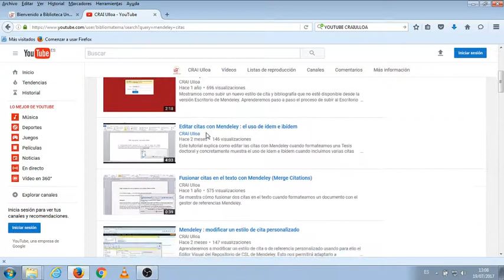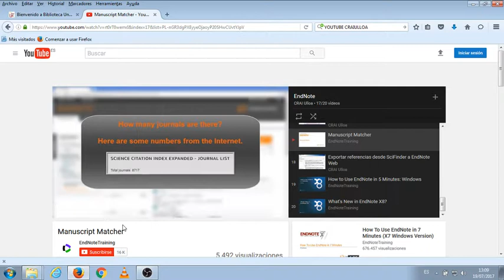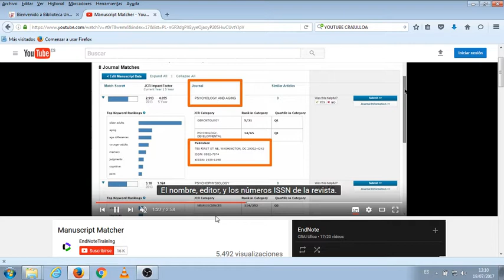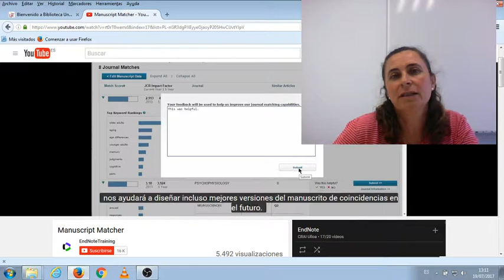Activar subtítulos en YouTube y Buscar en CRAI Ulloa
Nuestro canal CRAI Ulloa selecciona videos acordes a nuestra línea de publicación y por ello, en este tutorial te explicamos como activar los Subtítulos en español y cómo buscar y recuperar los vídeos dentro de nuestro canal.

Realizado con OBS Studio.